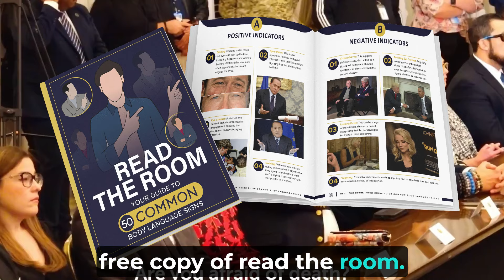Bukele's Corruption Probe: Body Language Breakdown of His Cabinet's Reactions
In this riveting video, President Nayib Bukele, a central figure in global politics, takes an unprecedented step by ordering a corruption probe into his own cabinet. This video captures every moment, providing a deep dive into the subtleties of body language analysis as revealed by a renowned body language expert. Through detailed behavior analysis, we explore the tension, power dynamics, and the subtle dominance signals exhibited by the cabinet members, providing viewers a unique lens into the psychology of leadership and power struggles.

As the corruption allegations unfold, the video examines each cabinet member's reactions, utilizing techniques familiar to viewers of CNN, FOX, and The Behavior Panel. The body language expert breaks down deception cues, leadership gestures, and communication secrets, turning this political event into a lesson on how to read body language and detect lies. This analysis is not just about politics—it's a glimpse into the power plays and psychological warfare often hidden in plain sight, making it a must-watch for fans of true crime and those interested in self-improvement and behavioral analysis.

By the end of this video, viewers will not only have a better understanding of the political upheaval within President Bukele's administration but will also learn how to be more confident in interpreting the nonverbal cues that reveal true intentions. Whether you're a professional in the field, a student of psychology, or simply a curious observer of human behavior, this video promises to enhance your skills in body language interpretation, contributing to both personal and professional growth